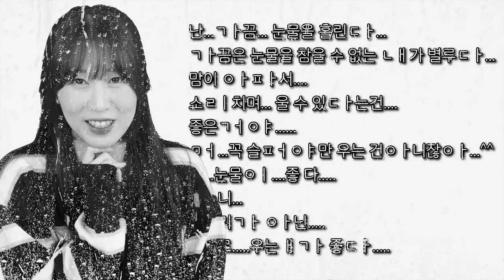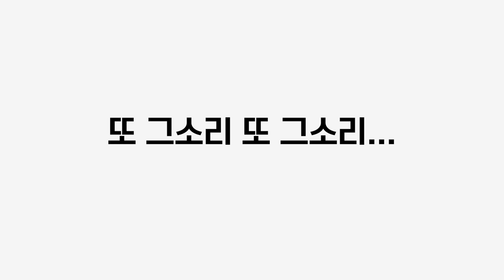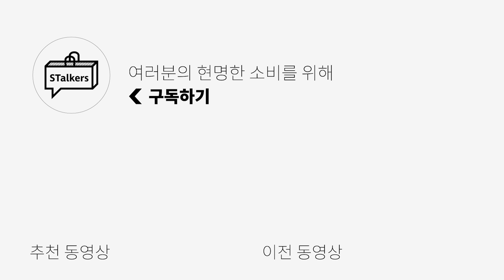23FW 첫 콜라보! STalkers x INTEMPOMOOD 스트라이프 라운트 니트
*현재 완판되어 품절입니다!*
*여러분의 많은 관심과 사랑 감사드립니다:)*

0:00 오프닝
0:26 라이브 및 판매 시간 공지
0:45 제품 정보 및 세탁방법
1:59 사이즈 비교
2:26 컬러 소개
3:45 니트 코디
7:18 엔딩